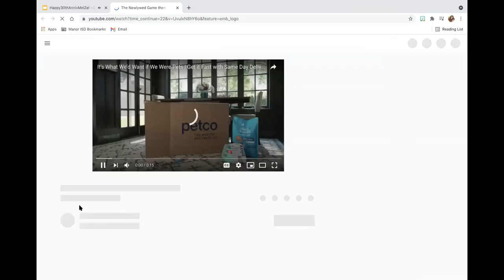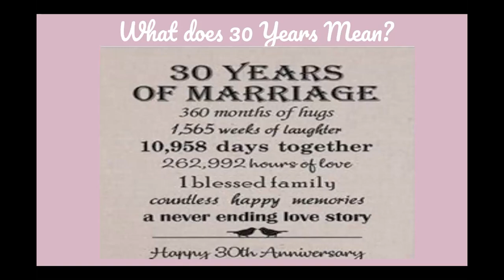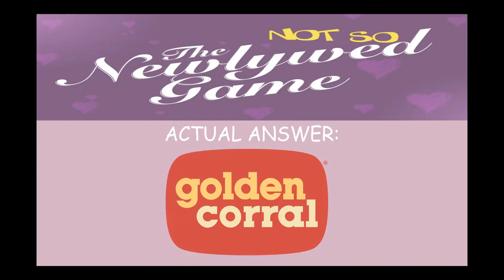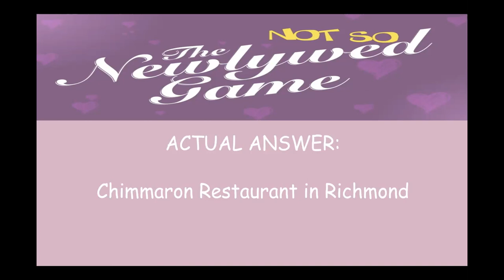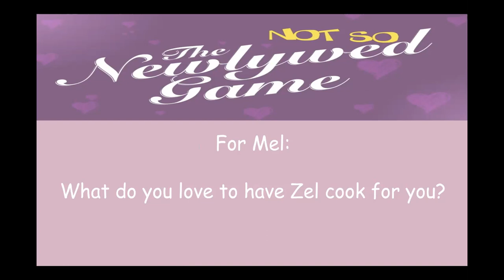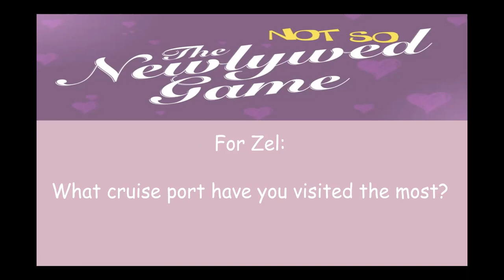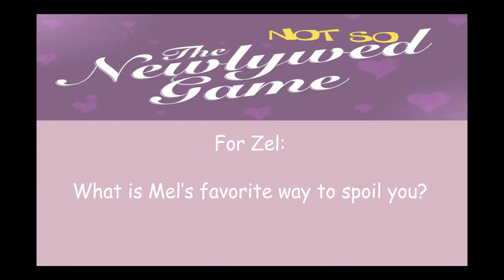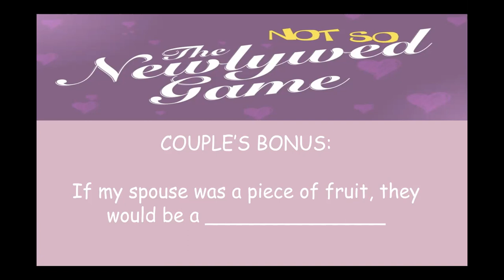The Mel Zel 30th Anniversary Not So Newlywed Game 2021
Here is a fun game that was played to celebrate the 30th Anniversary of Melvin and Zelda. Let's see how much they actually know about one another.